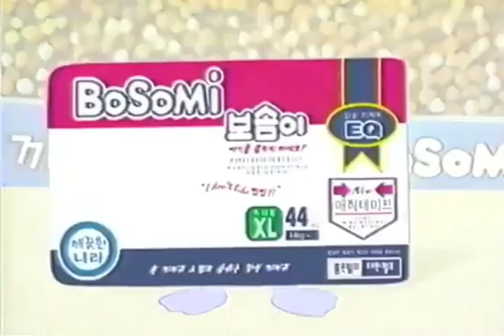Bosomi diaper baseball, Korean advertisment